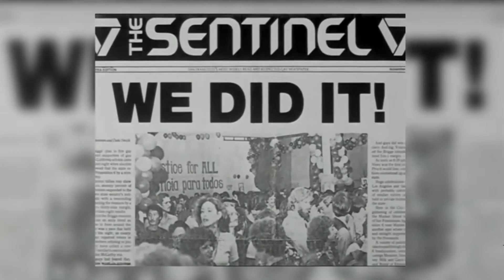Entrevista CBTV Michoacán. Harvey Milk. 12 julio de 2016.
Entrevista correspondiente al 12 de julio de 2016 en CBTV Michoacán en el noticiero estelar con César Velázquez. Tema abordado, el discurso de Harvey Milk "Debes tener esperanza", del 24 de junio de 1977.